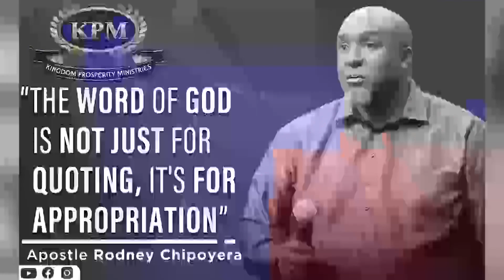A PRAYER TO CONTEND AGAINST EVIL PLANS -APOSTLE RODNEY CHIPOYERA